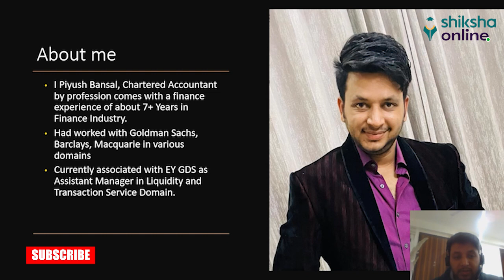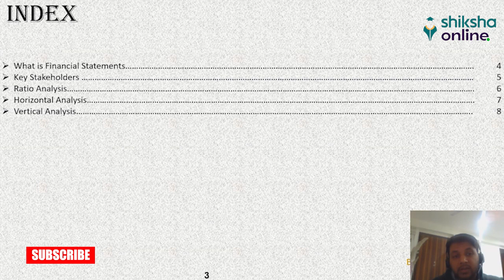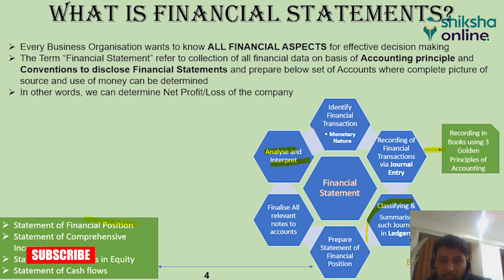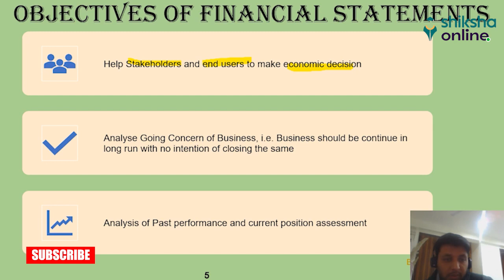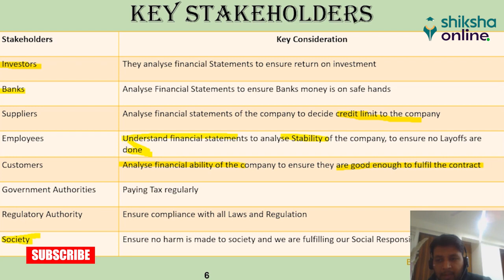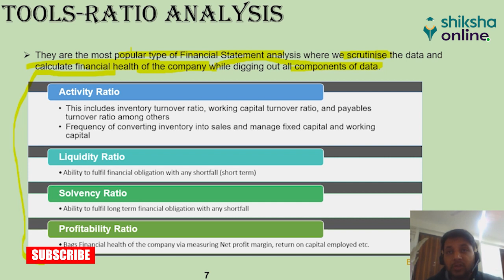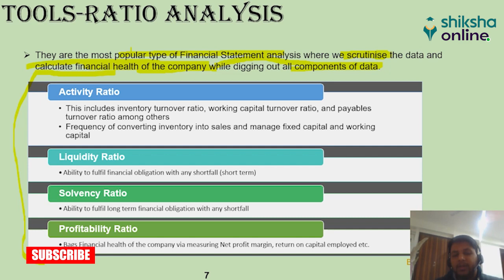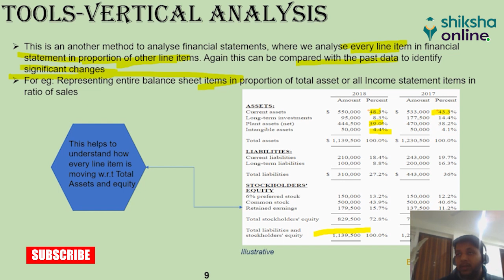Unlocking Financial Insights: Analysis and Interpretation of Statements | Shiksha Online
Welcome to Shiksha Online! 🎓

In this illuminating session, we delve into the art and science of dissecting financial statements, empowering you to extract valuable insights for informed decision-making. Whether you're an investor, entrepreneur, or student, mastering the analysis and interpretation of financial statements is essential for financial literacy and success.

Join us as we demystify financial statements and equip you with the skills to navigate the complex world of finance with confidence. Ready to unlock financial insights? Watch now!

Engage with us in the comments – your insights are valuable!

Gain financial wisdom with Shiksha Online. Watch "Unlocking Financial Insights: Analysis and Interpretation of Statements" now!

Top-Rated Free Financial Statements Courses on Shiksha Online -

1)  Financial Statement Analysis - Master the Financial Stmts!

About Shiksha Online helps you discover, search & compare online courses to choose the best of the lot for your professional growth. We are constantly working to bring you a carefully curated list of courses and certifications from leading course providers & universities, so you can fulfill your career ambitions through continuous upskilling.